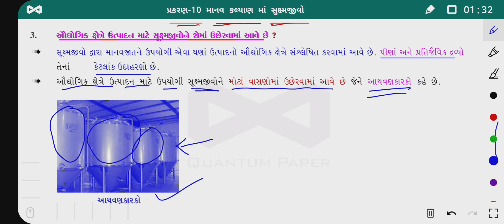12 BIOLOGY CHAPTER 10 :: માનવ કલ્યાણ માં સુક્ષ્મજીવો: NEET:: ઔધોગિક ઉત્પાદનમાં સૂક્ષ્મજીવો નો ઉપયોગ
12 જીવવિજ્ઞાન પ્રકરણ 10
NEET // GUJCET
પ્રતિ જૈવિક દ્રવ્ય